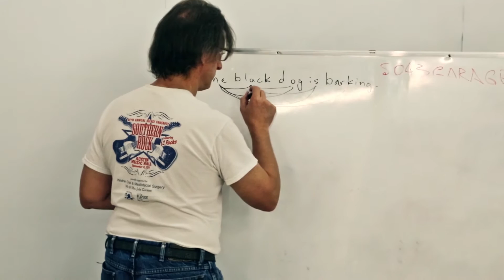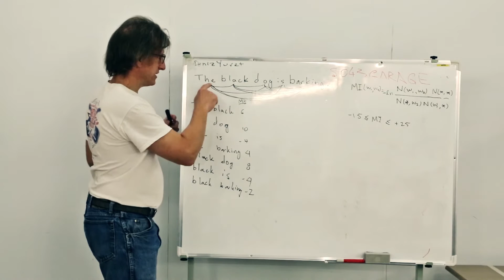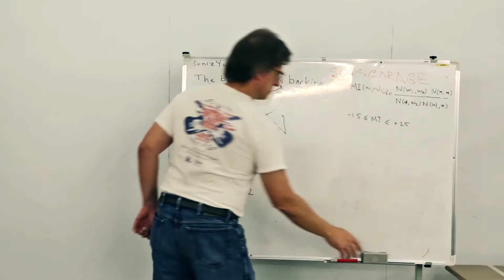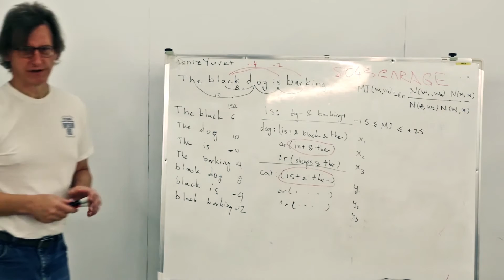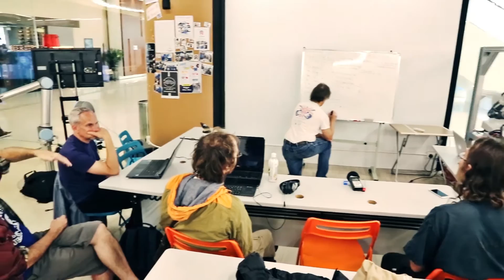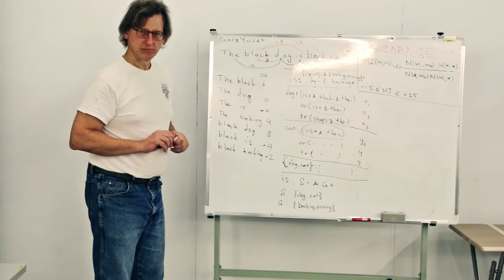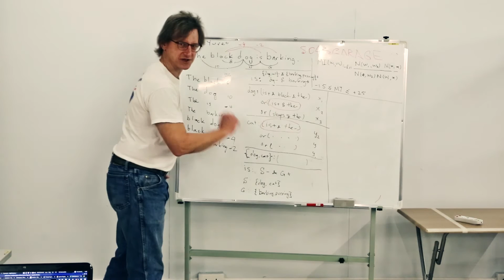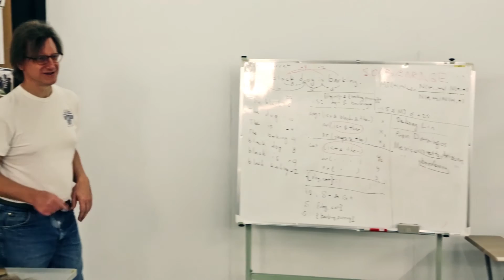Unsupervised Language Learning - Linas Vespas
A novel approach to the fully automated, unsupervised extraction of dependency grammars and associated syntax-to-semantic-relationship mappings from large text corpora is described. The suggested approach builds on the authors' prior work with the Link Grammar, RelEx and OpenCog systems, as well as on a number of prior papers and approaches from the statistical language learning literature. If successful, this approach would enable the mining of all the information needed to power a natural language comprehension and generation system, directly from a large, unannotated corpus.

Hong Cogathon was held at Robotics Garage Dec 2016

c) Sharing the media I create

Kind regards,
Adam Ford